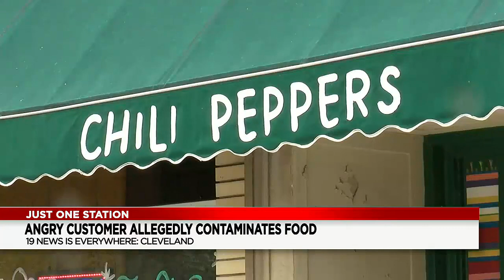Woman sprinkles hair in food at Cleveland restaurant